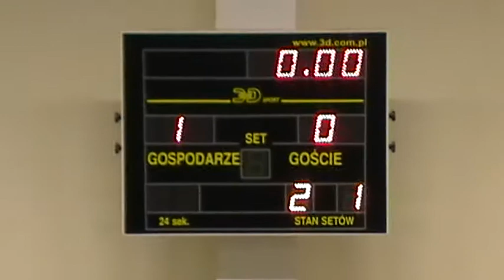Huragan Gniewczyna (Tryńcza) -- Guardi Jasło (Jasło) 1